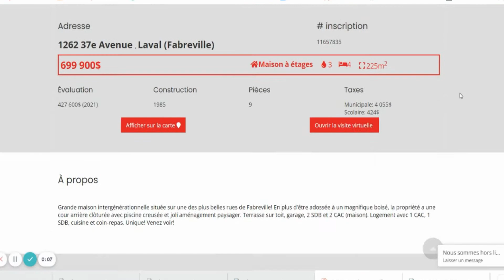Est-ce que le propriétaire devrait être présent lors des visites?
Il y a des avantages et des désavantages à ce qu'un propriétaire soit présent lors des visites. Les voici!